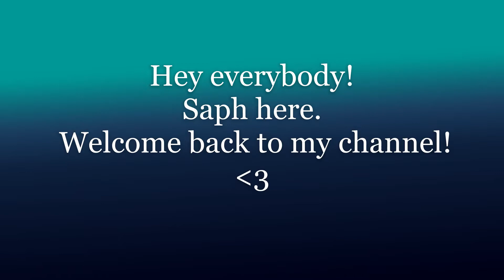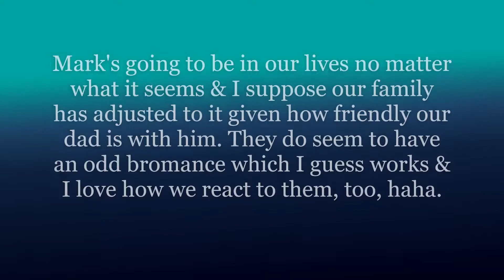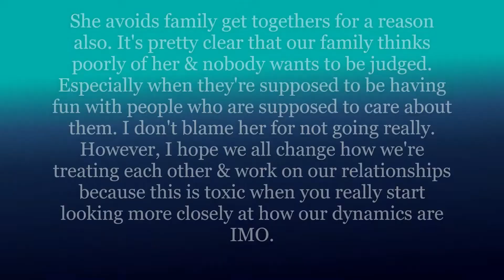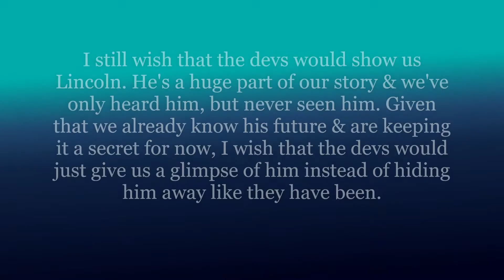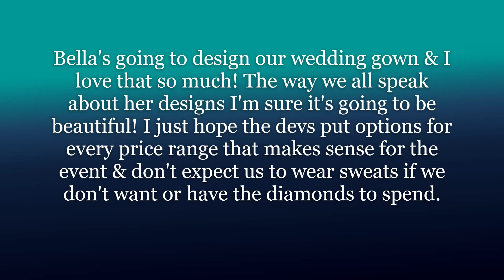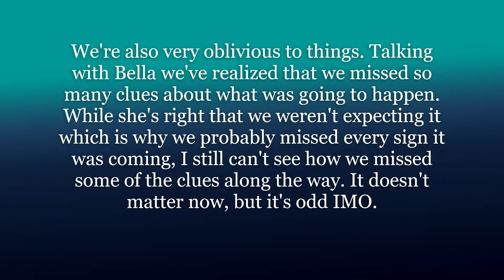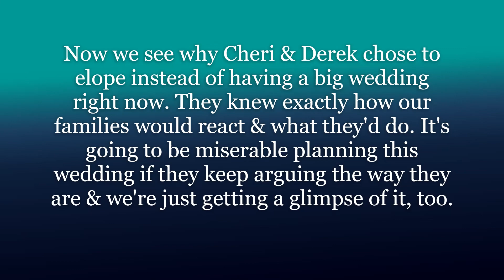(My Story) Love Mona Sophomore Year THE FINAL CHAPTER! Ch.35 Fiancee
Hey Guys! We're starting the story at our parents' house where we speak with our dad about being engaged & his feelings about it. He gives us some advice about someone after we talk about them & how we feel. In another place Stacy gets a surprise of her own that might bond us or cause more trouble in the next book. Christian speaks with Derek before we join them & have a moment alone with our fiancee. Bella tells us she knew about the proposal & offers us something major for the wedding. Finally we go to talk with our mom & Blair & wonder what we've gotten ourselves into once we hear what's going on with them. What will happen? Let's see together & discuss in the comments what we think at the end. Saph

FIRST chapter of Love Mona: Junior Year coming Monday!

See you Wednesday for the eighth chapter of Choices' The Unexpected Heiress!